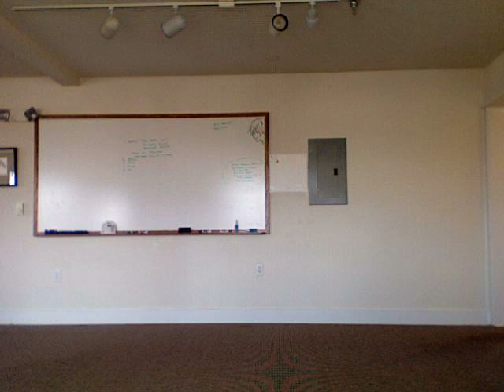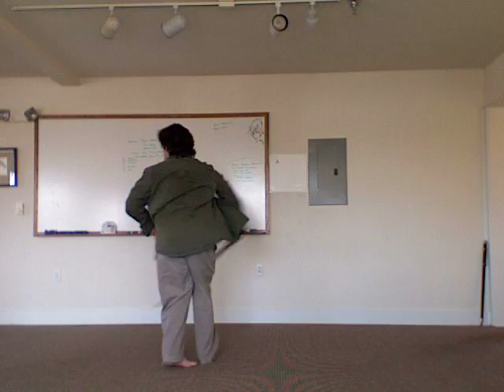Dragon Sword Form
This is a corrections video I shot about 5 years ago of me running through the Bagua Dragon Sword form, which I was taught by Andrew Dale